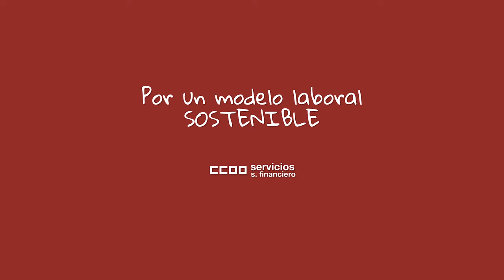Más personas para atender mejor a la gente | Campaña Servicios CCOO S. Financiero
➕ PERSONAS PARA ATENDER MEJOR A LA GENTE

➡️ Te levantas, vas al trabajo, trabajas... ¿no tienes la sensación de que no llevas a todo? ¿Y si fuésemos más personas para atender mejor a la gente?

❌ La reestructuración del sector financiero ha originado una disminución drástica del personal y con ello: sobrecarga laboral, lo que es incompatible con la preservación de la salud de las personas trabajadoras del sector
✅ Reivindicamos una adecuada dotación de plantilla y un sector que vuelva a GENERAR EMPLEO

✊ Abrir caminos para seguir avanzando